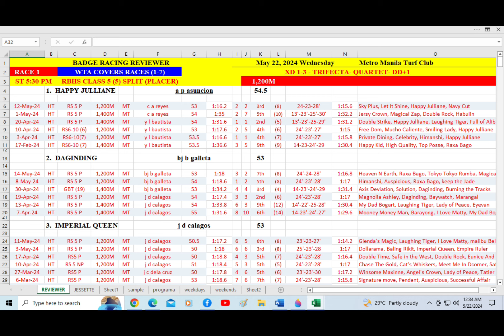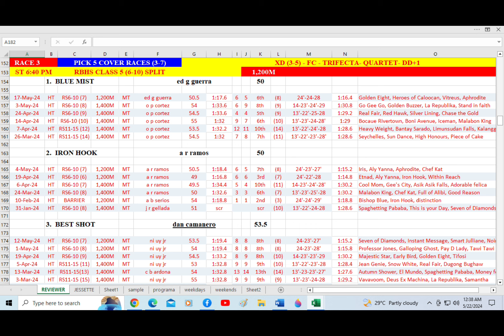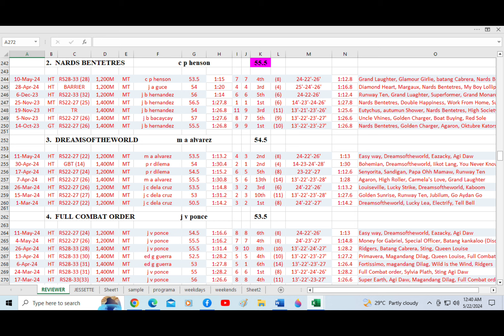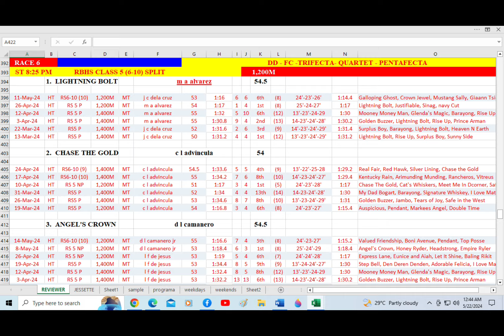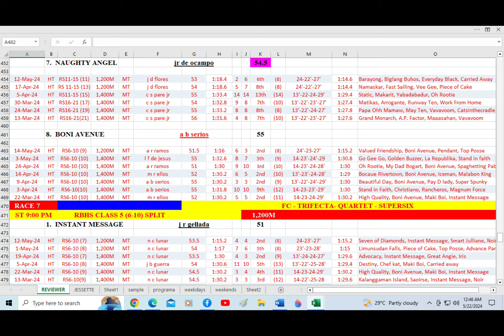Badge Racing Reviewer for May 22, 2024 Wednesday @ Metro Manila Turf Club Inc.